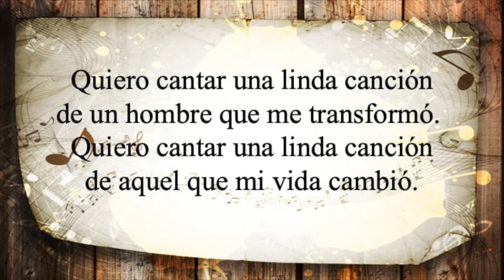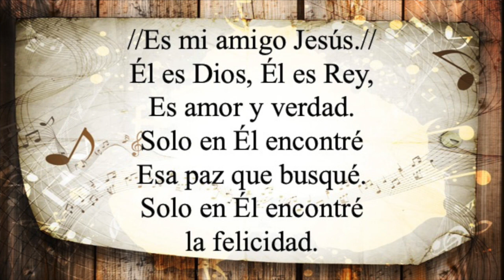#671 Quiero cantar una linda canción